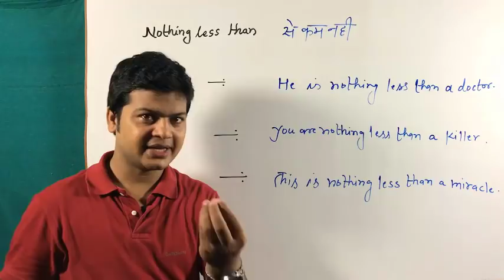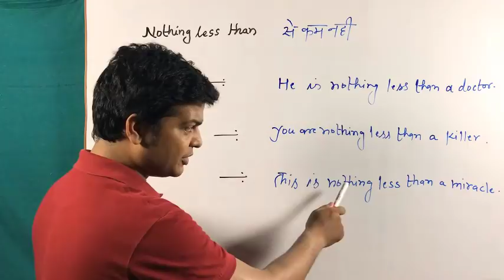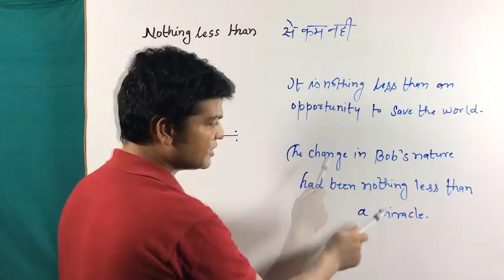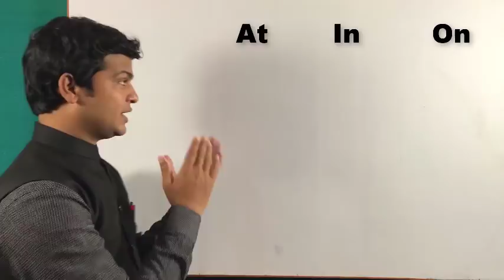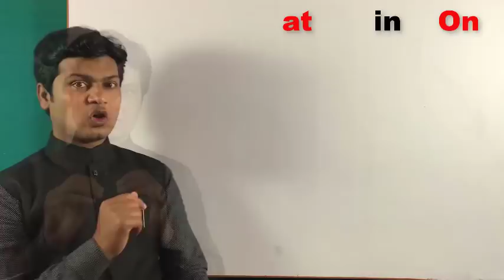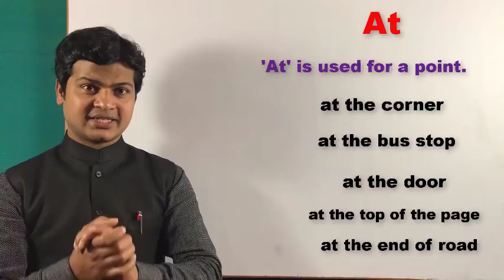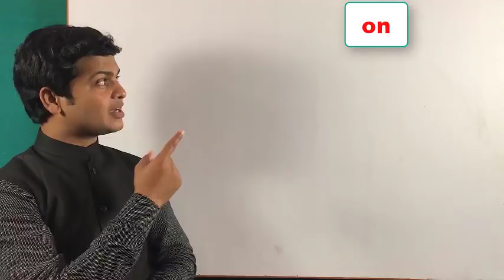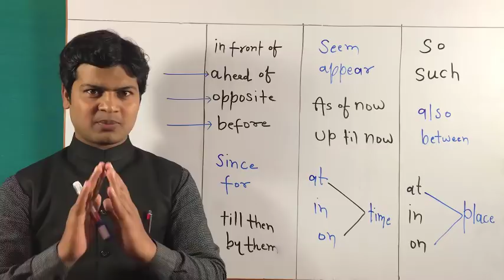Spoken English Lesson | English Learning Video | Spoken Channel | Use of Nothing Less than part 176.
Nothing less than (से कम नहीं)

Friends जब कहना हो कि कोई एक Noun दूसरे Noun से कम नहीं है तो इसके लिए आप Nothing less than का use करके अपने sentences को बोलेंगे

आप एक फरिश्ता से काम नहीं हैं
You are nothing less than a angel.

आप एक डॉक्टर से काम नहीं हैं
You are nothing less than a doctor.

आप एक अध्यापक से काम नहीं हैं
You are nothing less than a teacher.

आप एक पापी से काम नहीं हैं
You are nothing less than a sinner.

वे लोग धोखेबाजो से काम नहीं हैं
They are nothing less than cheaters.

मेरे हिसाब से, आप भगवान् से काम नहीं हैं
In my opinion, You are nothing less than God.

आपलोगो हिसाब से, मै एक महान अध्यापक से काम नहीं हूं
According to you, I'm nothing less than a great teacher.

# अंग्रेजीबोलनासीखें# इंग्लिशस्पीकिंगसीखेenglishbolnasikhe